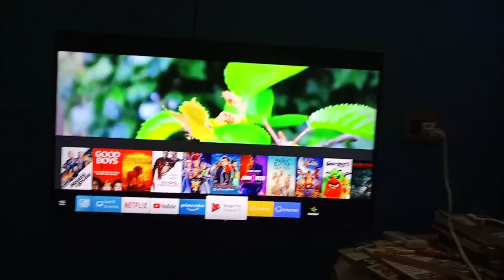নতুন টিভি কিনলাম /new Samsung 43inch 4k tv/best 4k tv 2020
I purchase a new Samsung tv. It is a 43 inch 4k tv.